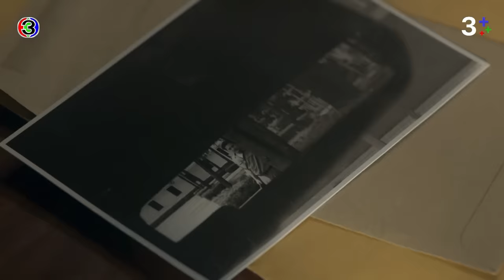FIN | ยืมมือเด็กทำเรื่องสกปรก ไม่ฉลาดเลยนะ | หนึ่งในร้อย EP.18 | 3Plus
บทประพันธ์ : ดอกไม้สด
บทโทรทัศน์ : ดลยา ทรัพย์ยิ่ง
กํากับการแสดง : อำไพพร จิตต์ไม่งง
ผู้ผลิต : แอน ทองประสม / ทอง เอ็นเตอร์เทนเม้นท์ จำกัด